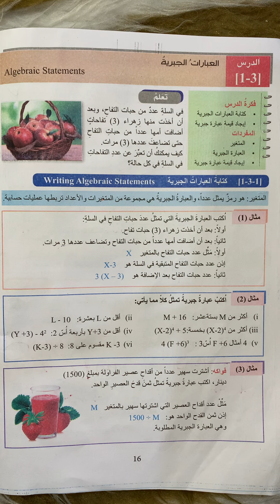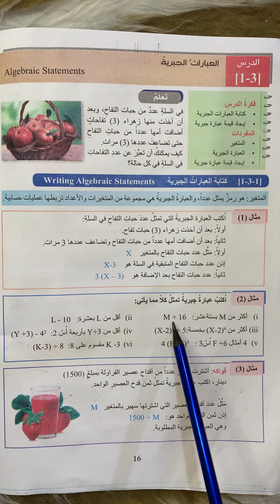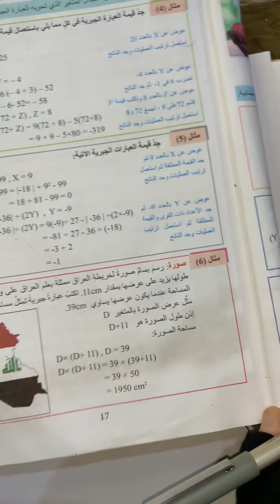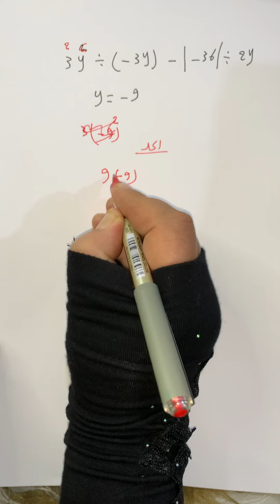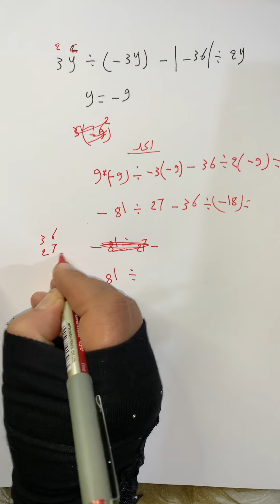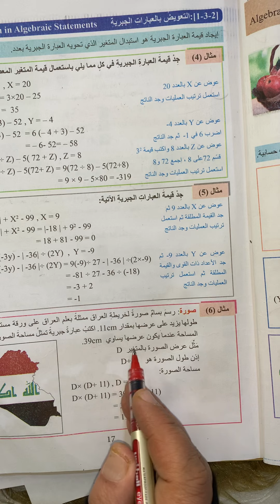الاول متوسط الجزء الأول صفحة(16/17)العبارات الجبرية